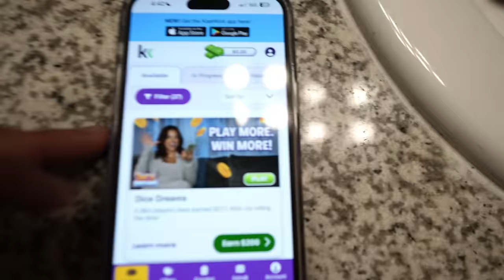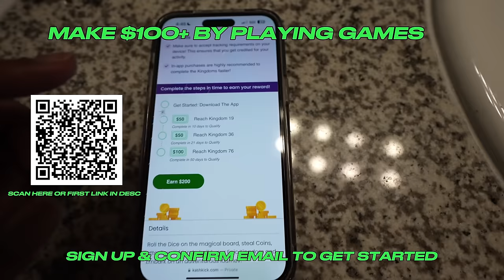I CALLED NADIA “LENA” TO GET HER REACTION… **GONE WRONG**